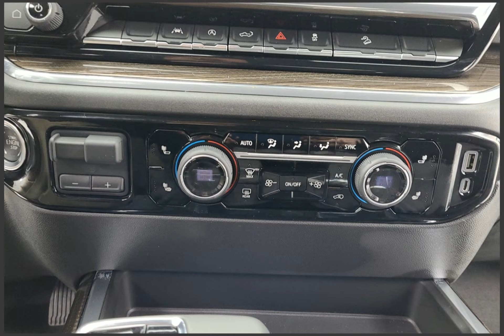2023 Chevrolet Silverado 1500 Stock 61612